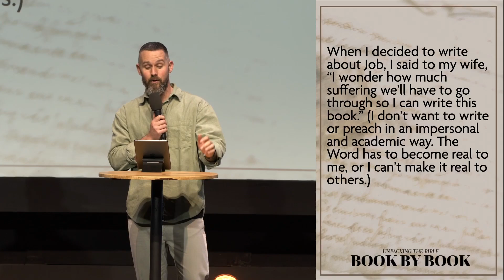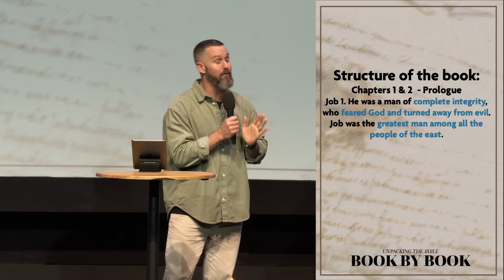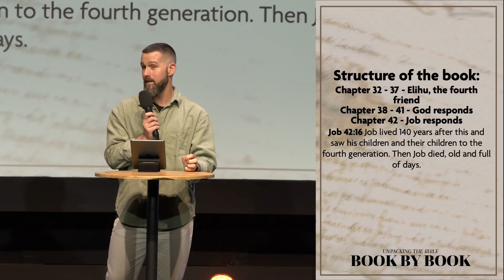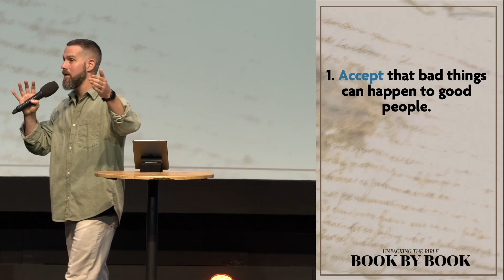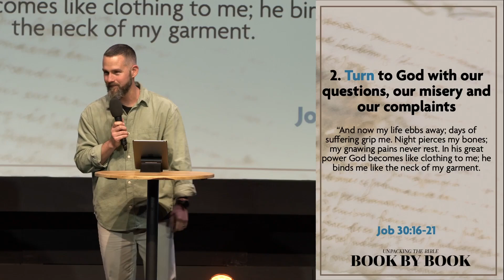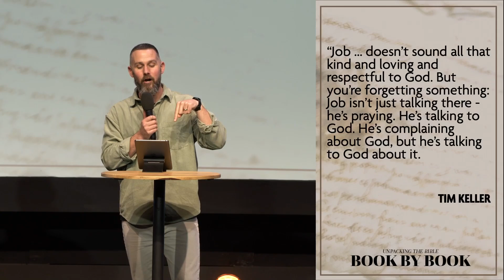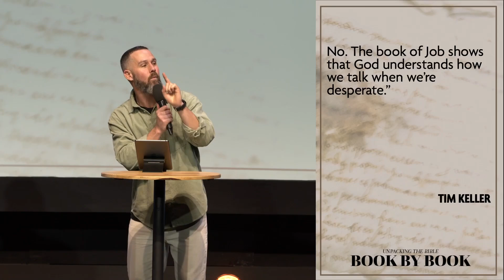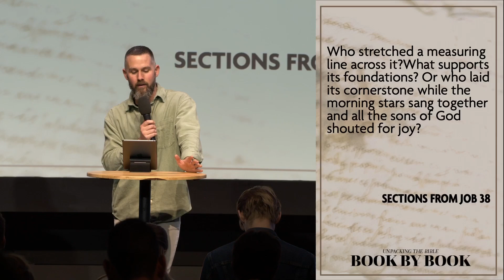Job | Book By Book | Andre Bruyns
Welcome to Urban Edge Church Online! Whether you are tuning in for the first time or if you are a regular attendee, we are so glad that you are joining us today!

In-Person service times:
Durbanville & Pinehurst: 09:00, 10:00 & 11:00
Online service times:
Website, Facebook & YouTube: 09:00 & 11:00